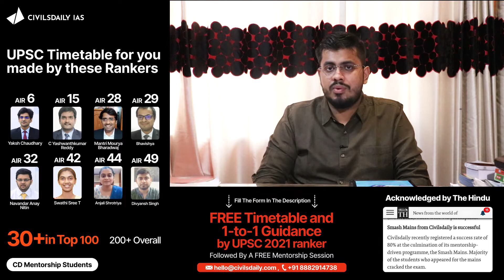UPSC CSE | Top Scorer | Strategy For Maths Optional | By Shubhankar P. Pathak, Rank 11 CSE 2021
रैंक 11 CSE 2021  शुभांकर पाठक से जानिए उनकी मैथ्स ऑप्शनल की स्ट्रटेजी. शुभांकर प्रतुश पाठक का मैथ्स का स्कोर 286 है जो इस साल के टॉप स्कोर्स में से है. दिल्ली के संस्कृति स्कूल से पढ़ाई करने वाले शुभांकर ने IIT  से ग्रेजुएशन किया है और ये उनका पहला एटेम्पट था. आप शुभांकर की मार्कशीट भी नीचे  देख सकतें हैं.